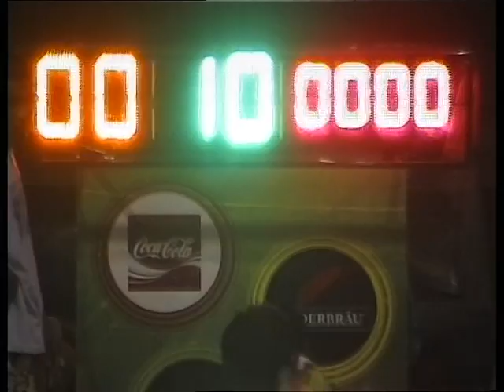Cosmos - Londoner : Wed 12/08/2009 @S-One/2